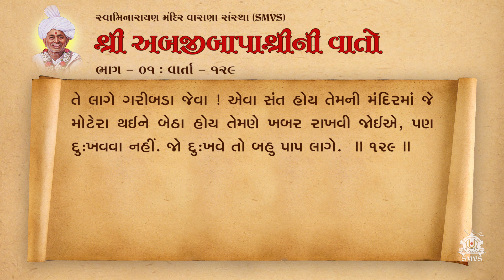Bapashree Ni Vato | Bhag 1 | Varta 129 | Audio Book